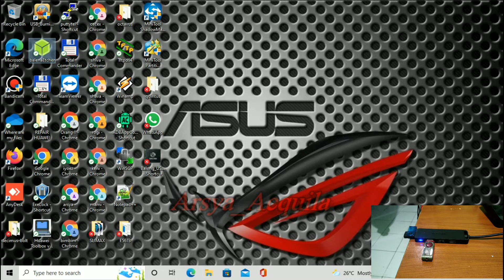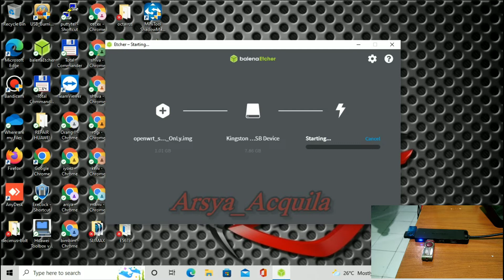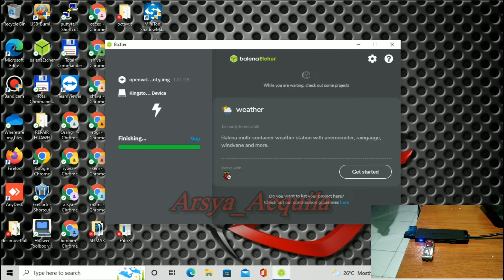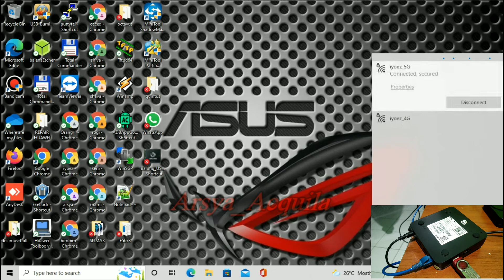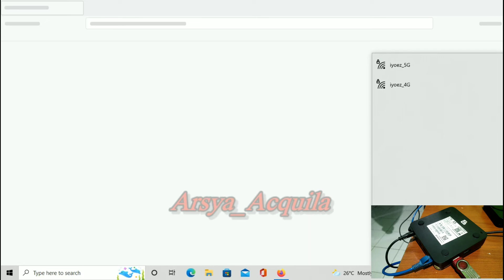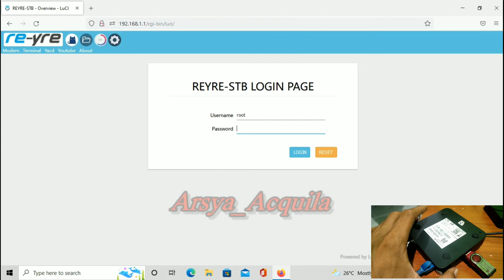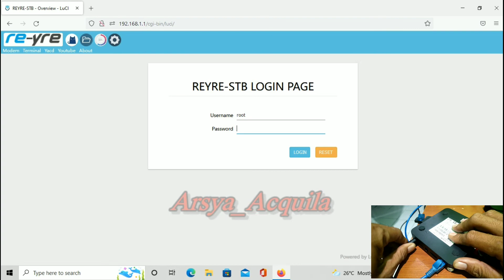Cara Burning OpenWrt Di FlashDish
Selain SdCard,FlashDish juga bisa di gunakan untuk Burning openwrt dengan menggunakan tool burning balenaEtcher..

Buat BalenaEtcher sendiri bisa di download di google...